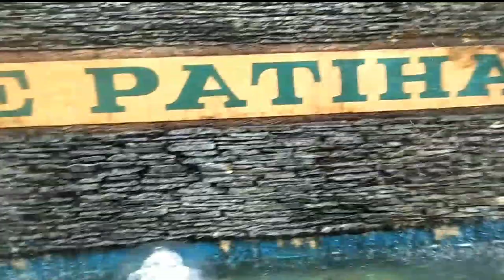Umbrella street VLOG अम्ब्रेला स्ट्रीट best place chitwan,patihani visit Nepal 2024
Patihani is one of the 100 tourist destinations declared by the government.
Mostly, Tharu and Bote tribes live in Patihani from where the wild animals of Chitwan National Park can be observed clearly.
 From the first umbrella road built in Nepal,  beautiful reflection of sunrise and sunset could be enjoyed in the Rapti river.
 Patihani had become a new tourist destination and the creation of the umbrella street would help attract more tourists.